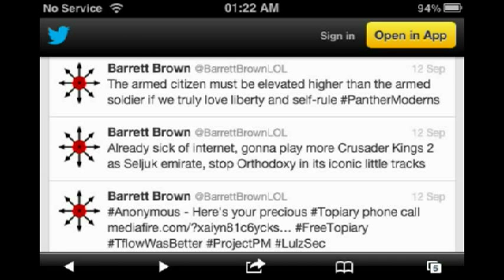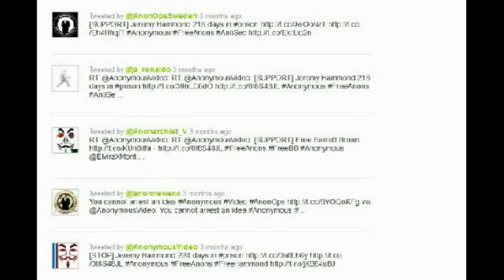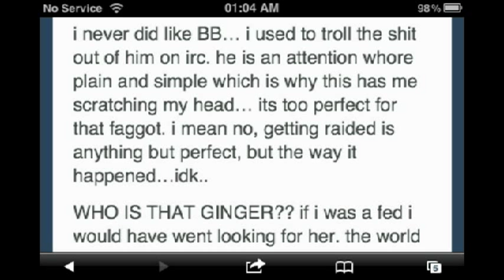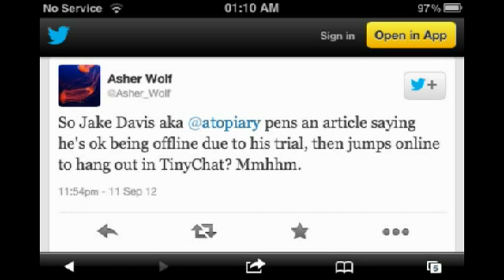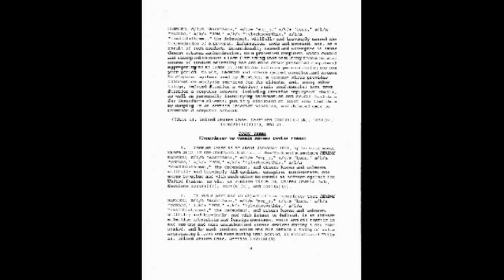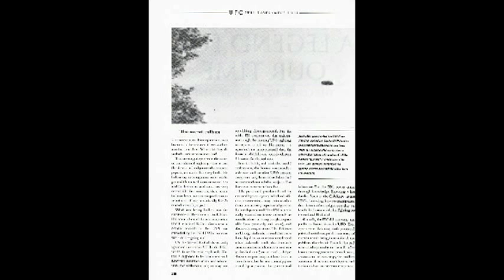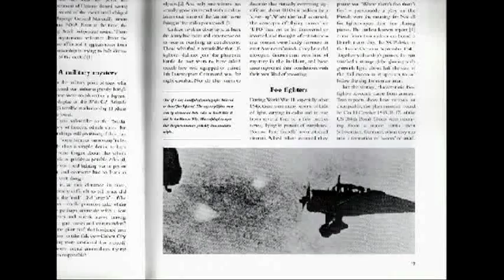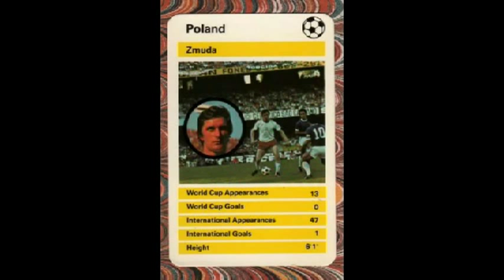Barrett Brown vs Jake Davis Phone Call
This is a 1 hr and 47 minute clip.
Highlights

1:18:06 Barrett Brown: 'I used to be a writer, before I became a bad guy.'

35:27 Barrett does his 'I want to eat some Corgi Pie!' impression.

44:50 Barrett Brown asks Topiary if he is doing any gardening. 'Gardening!'

47:10 Topiary and Assange to flee Britain together

52:40 'Topiary! What do you think of SaBu?'

53:58 Barrett speculates on the 'Asian origins' of T-Flow

56:00 Barrett Brown is the leader of Lulzsec

56:10 Dying Butterfly

57:45 'How can people help you Topiary?'

1:00:38 Barrett satirises Britain!

1:06:30 Barrett Brown announces terrorist plan between himself and Jake Davis is LIVE and ready to go. 'All the bombs are in position.'

1:09:03 Reggie Nalder

Hey. Support Barrett and Jake. Barrett is a real guy and real journalist.  NOTE: One cannot hear Jake Davis for shit in this audio but heh.

Read all about it and meet the crazy cast of slags, slugs, trolls, rats and socks.